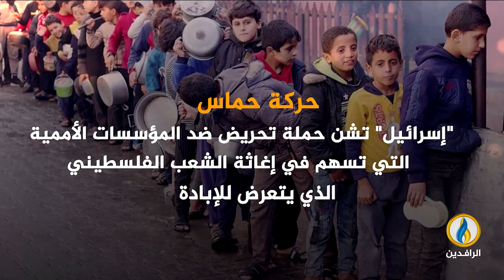انفوجرافيك | مقاطعة وكالة الأونروا.. خطوة جديدة في إبادة سكان